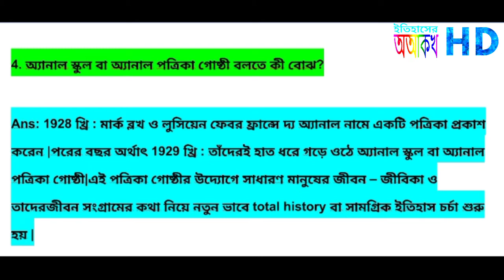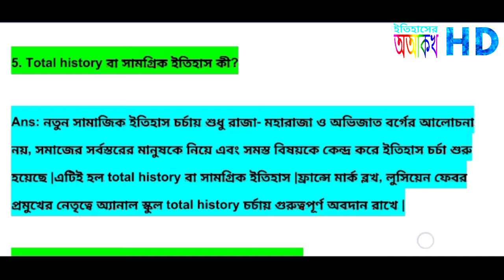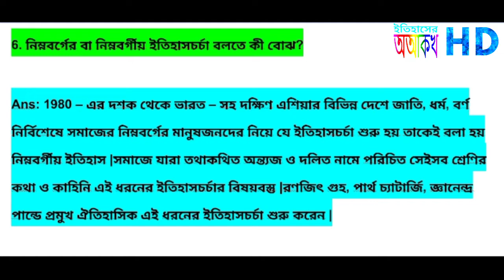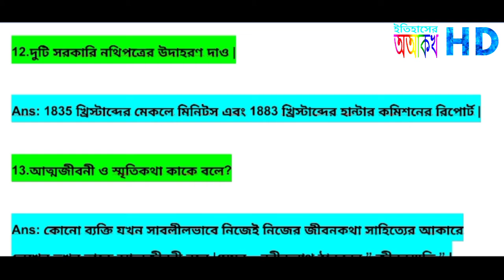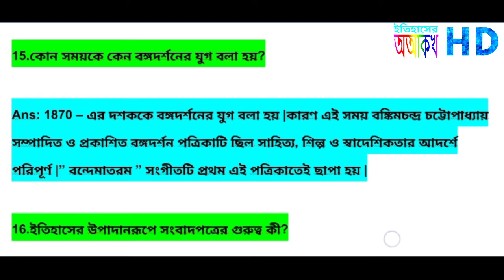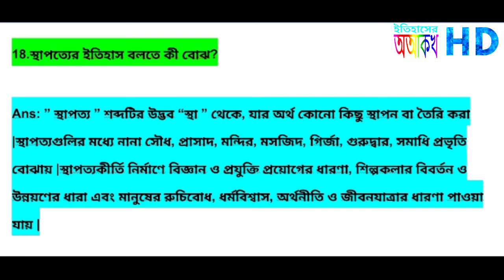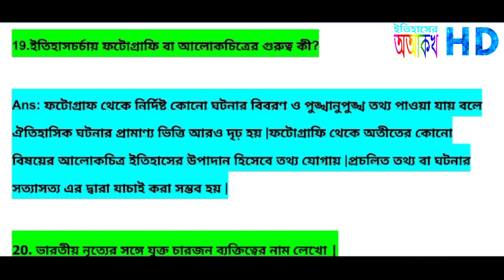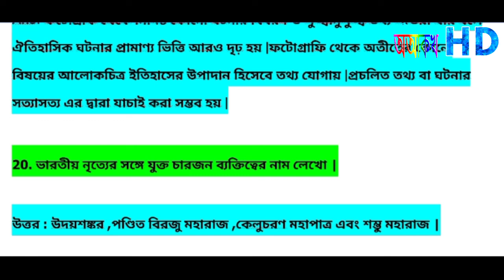মাধ্যমিকের সম্ভাব্য ২ নম্বরের প্রশ্ন ও উত্তর। প্রথম অধ্যায়: ইতিহাসের ধারণা। Part - 5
মাধ্যমিকের সম্ভাব্য ২ নম্বরের প্রশ্ন ও উত্তর।  প্রথম অধ্যায়: ইতিহাসের ধারণা।